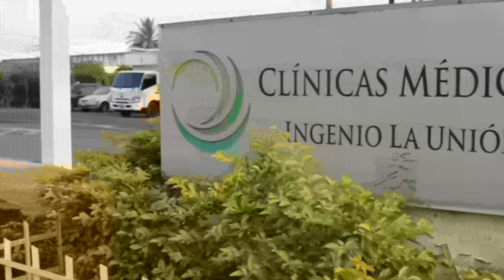CLINICA EMPRESARIAL IGSS ILU Mesa de trabajo 1